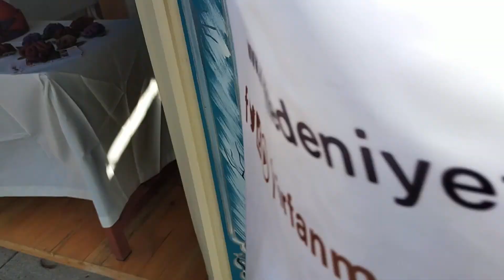El Sanatları Atölyeleri